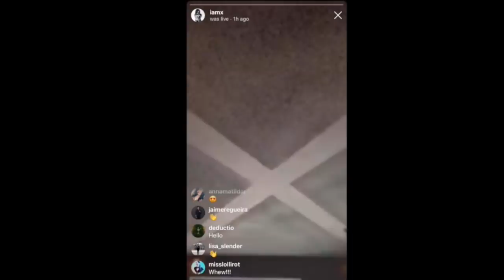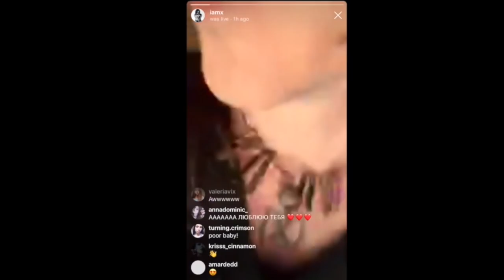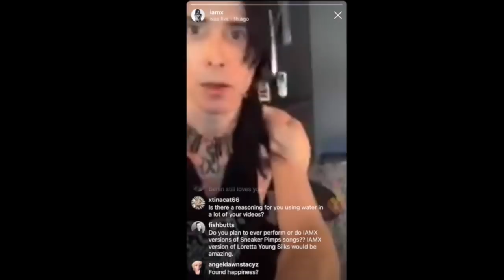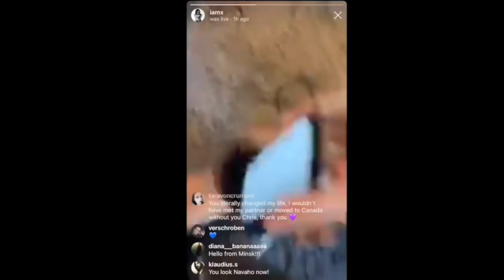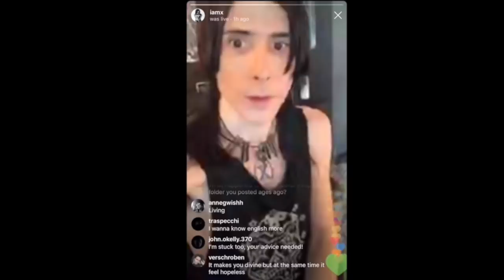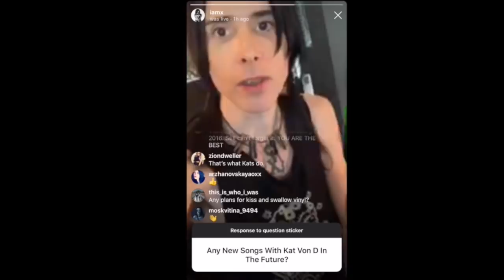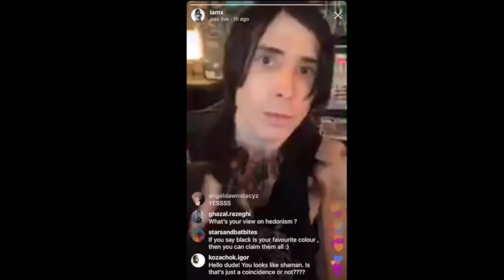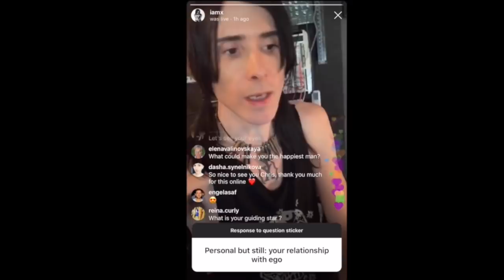IAMX Chris Corner instagram live Q&A 13.12.2018